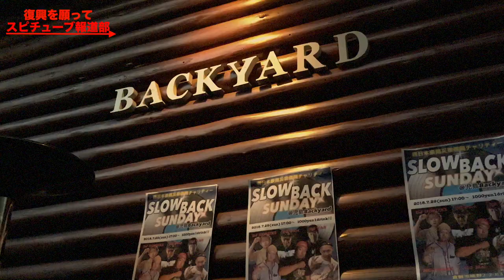がんばろう西日本/人生を変えたフリースタイル ラップと友情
シングルマザーやいじめ、苦しい時期などいろいろ問題があり這い上がる！あるのは仲間と音楽(ラップ&DJ)。そして今！
今回は苦難を乗り越えてきた若手のMCやDJに焦点を当てる。まさに人は見かけによらず！礼儀正しく意見もはっきりしていて中々いい奴らです！